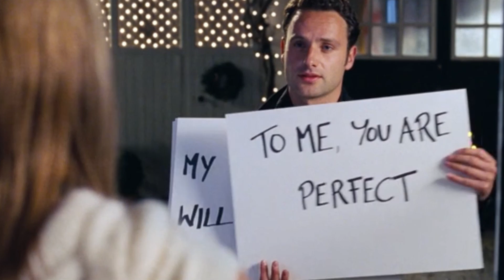Los Primeros Besos Más Épicos De La Historia Del Cine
Incluso los primeros besos más perfectos en las películas tienen historias interesantes para contar. Desde dificultades inesperadas hasta encuentros incómodos en el set, esta es una mirada a la historia detrás de algunos de los besos más icónicos del cine.

La perfección de la escena del primer beso de Jack y Rose a bordo del Titanic fue en gran parte el resultado de una magnífica puesta de sol, lo cual fue un completo golpe de suerte para los cineastas. Aunque hay que reconocer el mérito de Leonardo DiCaprio y Kate Winslet por comprometerse con el momento, a pesar de que fuera de la pantalla, eran cualquier cosa menos amantes. De hecho, DiCaprio pasó gran parte de su tiempo en el set tentando a su co-protagonista.

En otras palabras, por más intensa que sea la escena en pantalla, fue solo otro día de trabajo agotador para estas estrellas.

Titanic (1997) | 0:17
Spider-Man (2002) | 1:16
Harry Potter and the Deathly Hallows: Part 2 (2011) | 2:24
Twilight (2008) | 3:27
Romeo + Juliet (1996) | 4:01
Lady and the Tramp (1955) | 5:10
Sixteen Candles (1984) | 6:09
Love Actually (2003) | 6:49
A Walk to Remember (2002) | 7:50
A Cinderella Story (2004) | 8:46
10 Things I Hate About You (1999) | 9:26
My Girl (1991) | 10:10
The Greatest Showman (2017) | 11:00